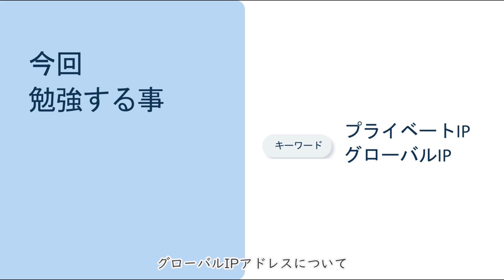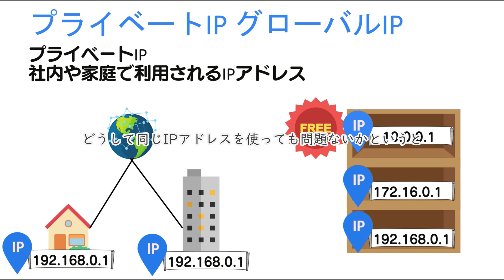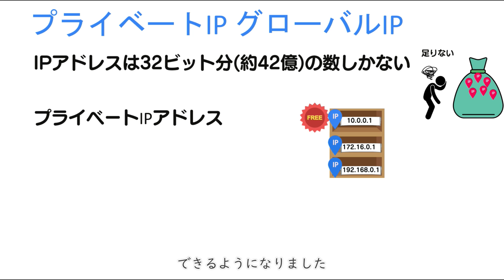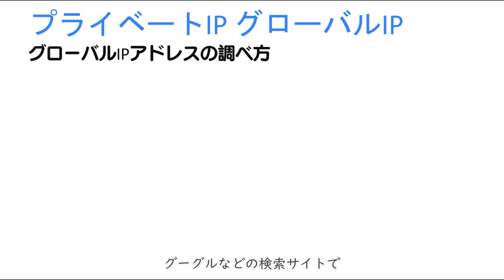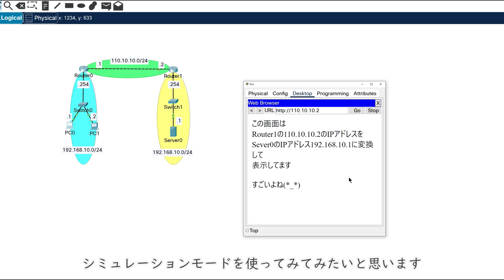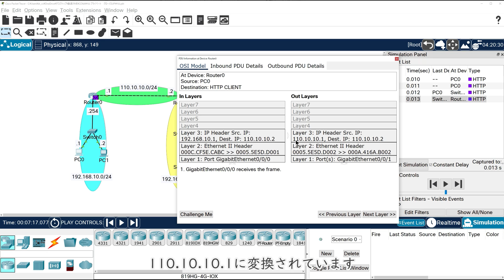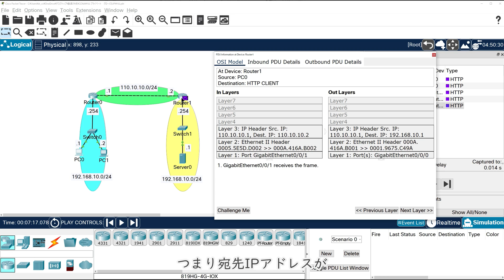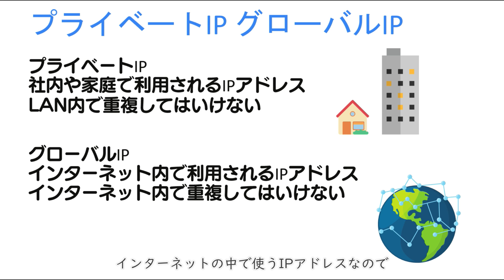【#32 CCNA 】【2章TCP/IP】プライベートIPアドレス グローバルIPアドレス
・電子書籍

・単行本

1週間でCCNAの基礎が学べる本
・電子書籍

・単行本